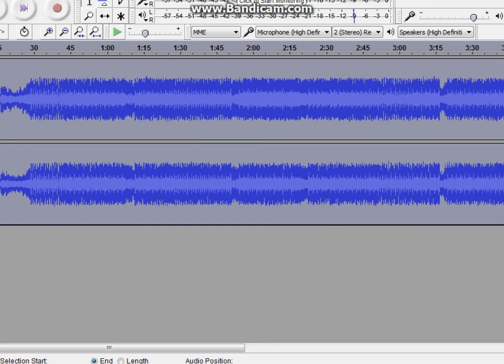The Mystery of the Missing Clothes {And the iphone charger 6}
Blam guy and Kwalker Look for there clothes And Realise
Golden Kwalker Has stole them
And the iphone 6 charger